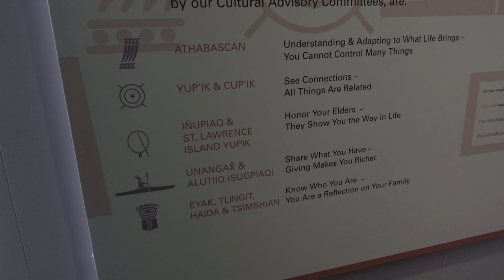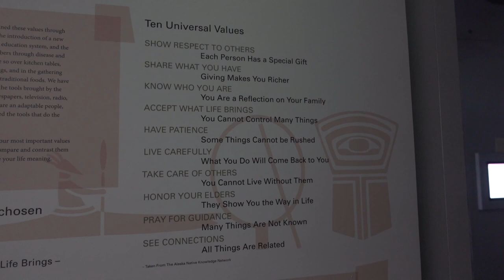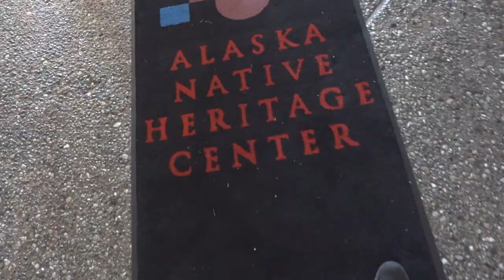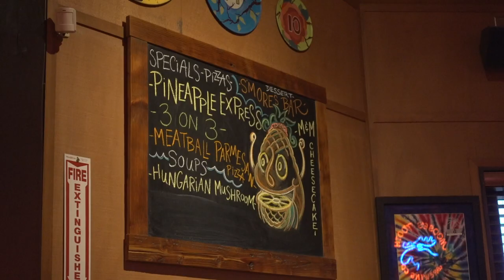Alaska Native Heritage Center, Flat Top Hike, & Celebrations | October 2020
In this video, we head to Sweet Caribou in Anchorage, AK to pick up some of the best macarons I have ever had, then we treat @AuburnHuhmann to her first Pho...to celebrate her getting to 1,000 SUBSCRIBERS! Whoop Whoop!
Combined with the next day when we take on the Alaska Native Heritage Center, Flat Top, and Moose's Tooth in Anchorage.

My Gear:
Travel Sling Bag
Travel Backpack
Main Vlogging Camera
GoPro Hero 8
GoPole Flexbase
GoPole Bite Mount
GoPole Batteries for Hero 8
Suction Cup Mount
External Light
GoPole Snorkel Pole
GoPole Dive Housing
Portable Charger